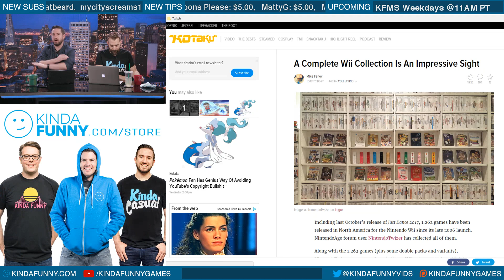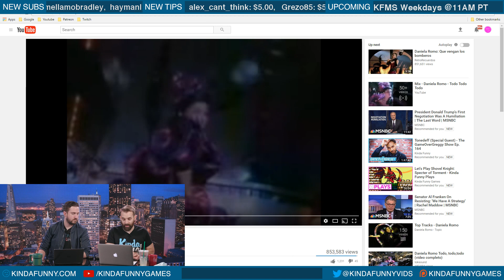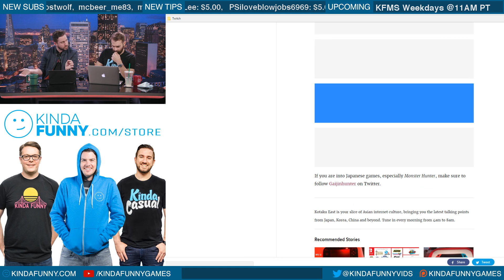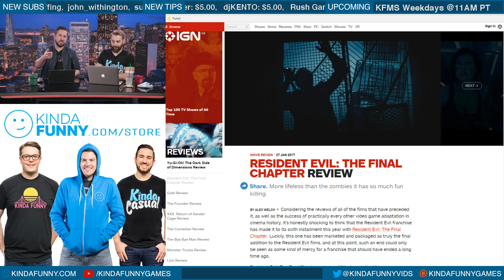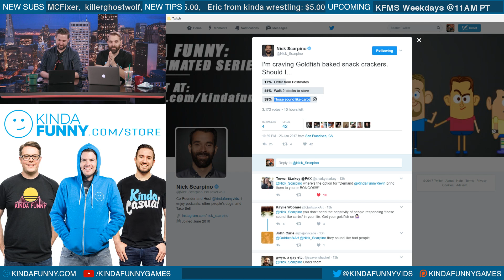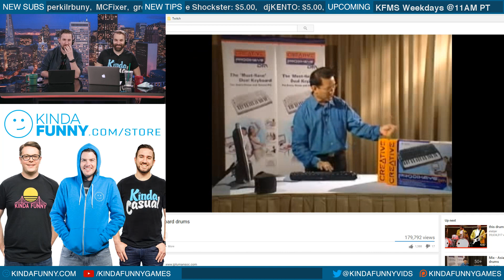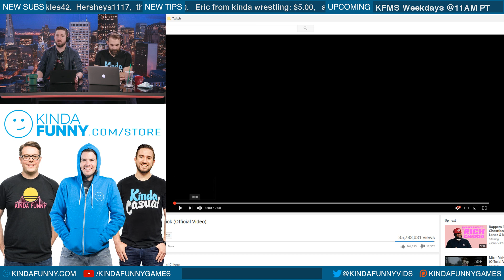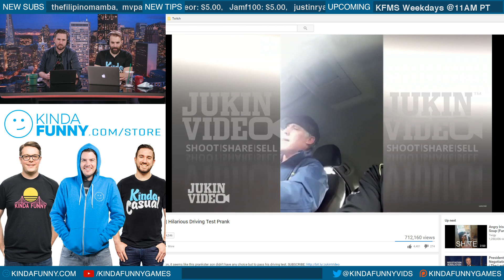This Show Is A Disaster - Kinda Funny Morning Show 01.27.2017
Every day Greg Miller, Colin Moriarty, Tim Gettys, and Nick Scarpino talk about the biggest stories in nerd culture.